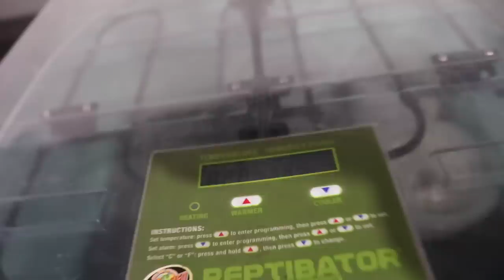Nuevos Integrantes Y Nacimiento De Axolotes!!!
¡Buenas, gente! Bienvenidos al canal AssadExotics. ¡Esta es mi rutina diaria con los animales! Un día de mi vida en el rancho ya te está esperando en este nuevo vlog. Hurones lindos, búsqueda de caballos, comida de campeones para mí, huevos de gallinas, nacimiento de axolotes, cuidados de mascotas exóticas y mucho más - en este nuevo video. ¡Disfruta viéndolo!